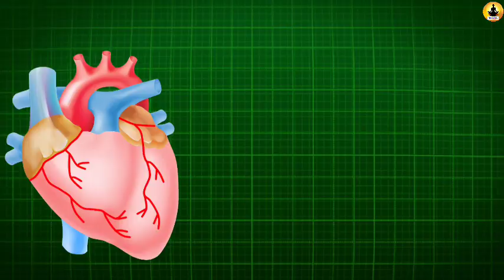सेब खाने से होने वाले 10 फ़ायदे/janiye roj ek seb khane se kya fayda hota hai/benefits of apple।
Instragram id:- ravitech143